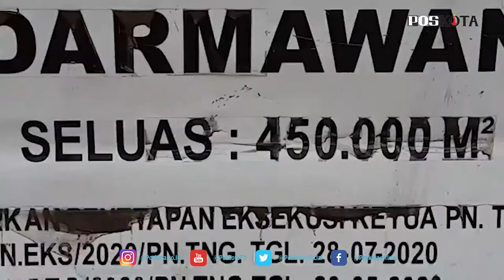POLRES METRO TANGERANG KOTA MEMBEKUK DUA TERSANGKA MAFIA TANAH DI PINANG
TANGERANG (Pos Kota) - Polres Metro Tangerang Kota membekuk dua tersangka DM (48) dan MCP (61) yang merupakan mafia tanah seluas 45 hektare di wilayah Pinang, Kota Tangerang.

Kabid Humas Polda Metro Jaya Kombes Yusri Yunus mengatakan kedua pelaku berpura-pura mengaku sebagai pemilik tanah itu yang berujung saling menggugat.

"Jadi, tersangka DM menggugat perdata tersangka MCP sendiri. Mereka satu jaringan, mereka saling gugat untuk bisa menguasai tanah tersebut untuk melawan perusahan atau warga masyarakat di situ," ujar Yusri di Mapolres Metro Tangerang Kota, Selasa (13/4/2021).

Yusri mengatakan, pada April 2020 kedua tersangka melakukan gugatan perdata yang menghasilkan perdamaian di Pengadilan Negeri Kota Tangerang pada Mei 2020.

Setelah dinyatakan menang, keduanya langsung melakukan eksekusi di lokasi yang sudah diatur untuk memuluskan rencana keduanya tanpa adanya perundingan.

"Kedua mafia tanah ini menyewa organisasi massa untuk melakukan perlawanan. Tapi ada perlawanan dari warga dan perusahaan pada saat itu sehingga batal eksekusi. Karena sempat terjadi bentrok pada saat itu," katanya.

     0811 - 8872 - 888